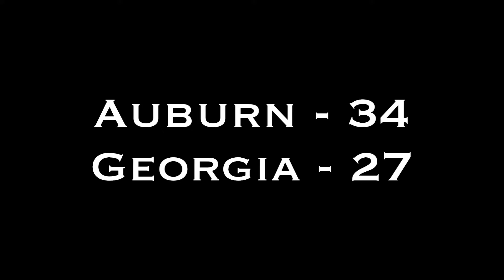My 2016 College Football Week 11 PREDICTIONS!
In my 11th-straight prediction video, I'm taking a look at some of these interesting games for the 11th week of the 2016 college football season. Hope you enjoy. :)